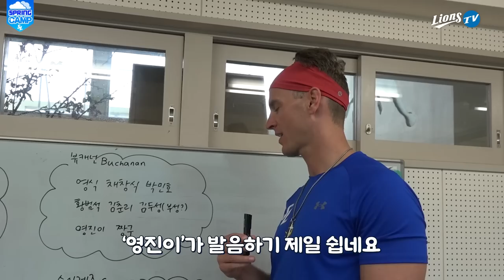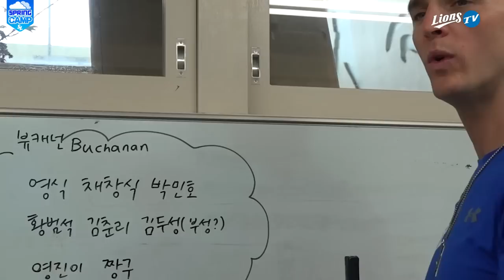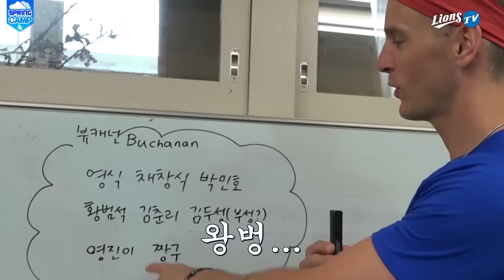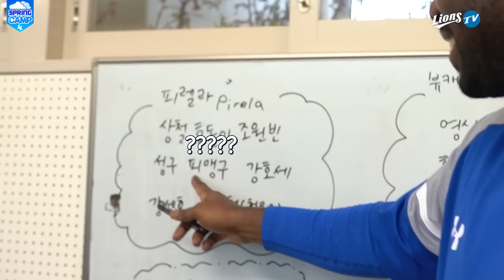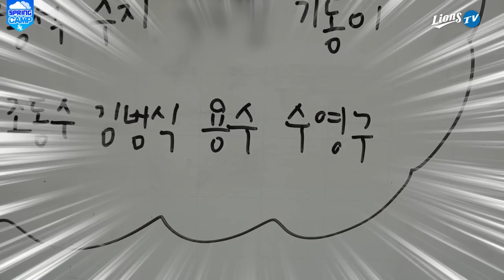[라이온즈tv] 외국인 3인방 한글 이름 지어주세요! / ?? : 영식이..영철이..상철이…🤔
외국인 3인방 재계약 특집
삼성 라이온즈 자체 제작 '너의 이름은…?'